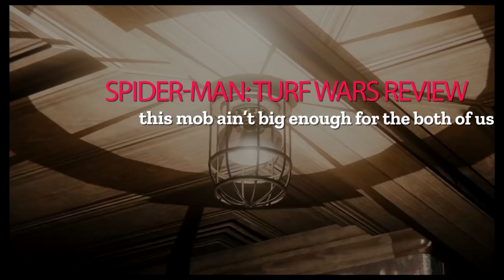Spider-Man: Turf Wars DLC Review – Broken Webs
In the latest Spider-Man chapter, Turf Wars, we step into the world of mobsters — except this time, instead of cigars and trench coats, these mafia members have Sable tech. A lot of it.